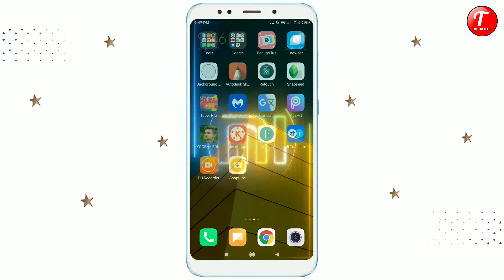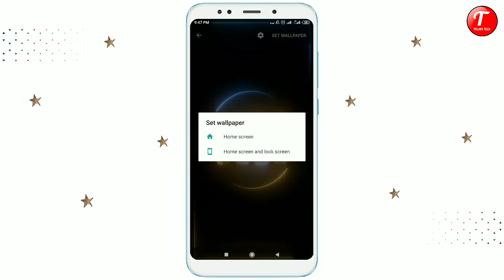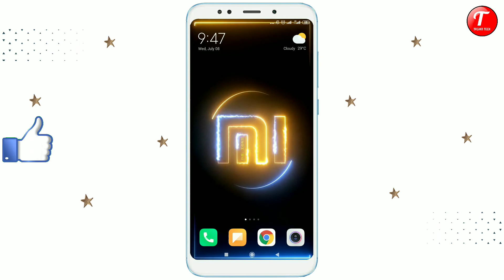How to Set Live Wallpaper on any Xiaomi Phone Bangla || Techno Tahsin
Welcome to "Techno Tahsin" channel a. Bangladeshi Tech Channel Here you in Bengali Android Tips and Tricks Android apps review Tech news Android tutorial. Photo editing We are offering you to learn something new about Android and Application are.